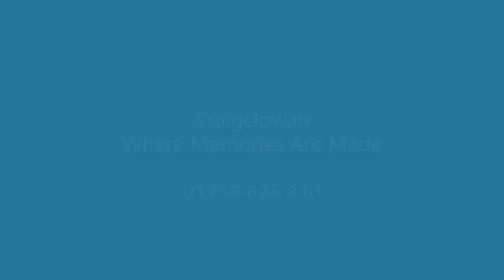Craigclowan - Where Memories Are Made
Find out why so many of the children have very happy memories of their time here.
January 2021